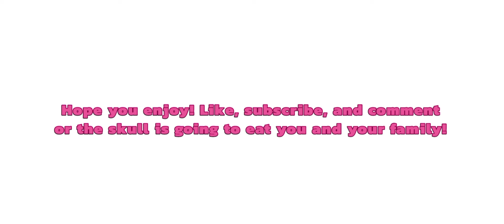That time I got reincarnated as a slime reacts to these four! (gacha life 2) |Description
Hii! posted this to see how you would like a gacha life 2 reaction video, I hope this goes well for you guys. I know it's not that much of a reaction, and some parts are a little longer than others but I really tried. But other than that I hope you enjoy my video, and guys I'm seriously coming back I'm not lying I PROMISE! 😔
READ THE WARNINGS, DO NOT ASK ME ANYTHING THAT I HAVE ALREADY SAID IN THE WARNINGS. THANK YOU!

|Timestamps|

0:00 warnings
0:19 intro
1:05 (Rimuru)
7:51 (Guy)
8:32 (Leon)
10:15 (Milim)
14:27 (outro)

|Hashtags|